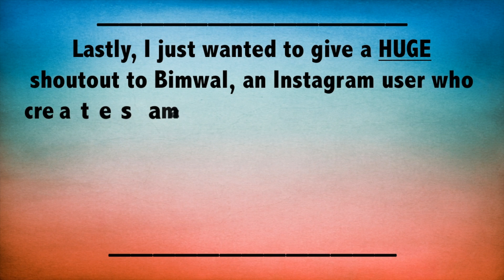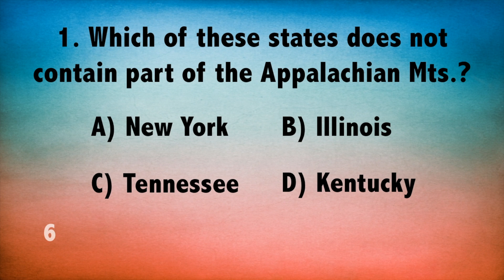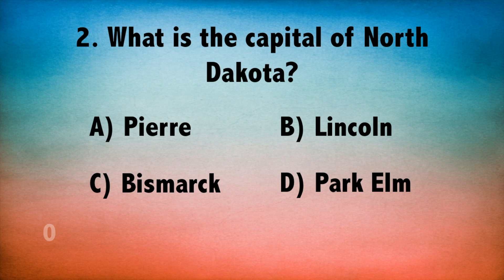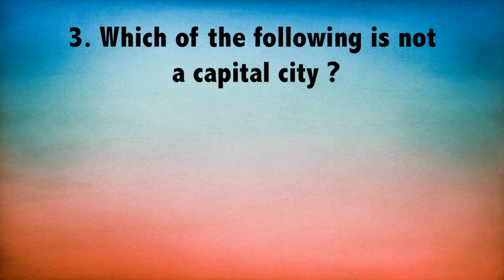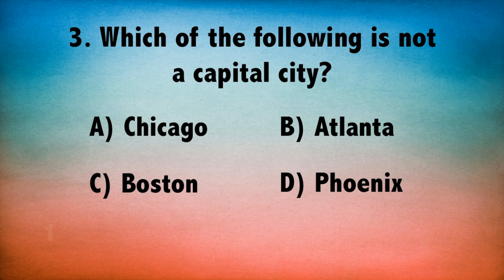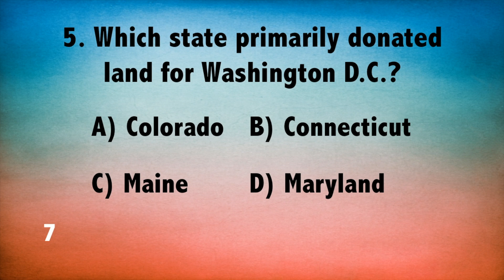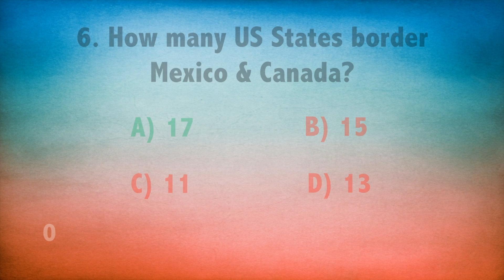Can You Pass a High School US Geography Quiz?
How much American Geography do you remember from high school? This quiz will ask you 6 different questions about basic US Geography everyone learned in high school - can you still recall all the facts? Statistics by Playbuzz show 85% of adult Americans can't! Good luck!

Fact of the Day! - Cheetahs are the only large cat that can't roar!

Be sure to check out Bimwal's Instagram account here!

This geography quiz will ask you 6 different questions based on basic US geography everyone learned in high school! Do you still remember all the states and their capitals, all the borders and all the history behind the creation of the US? Find out now in less than 5 minutes and see how your score compares to others! Good luck!

Snapchat & Instagram - everentyt

Thumbnail by Playbuzz